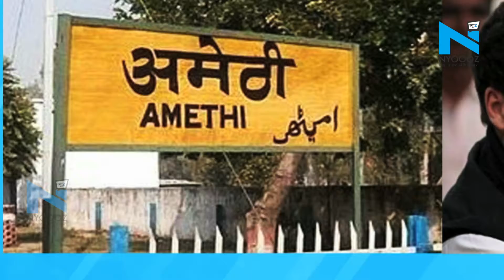हार के बाद भी Amethi क्यों पहुंचे Rahul Gandhi?